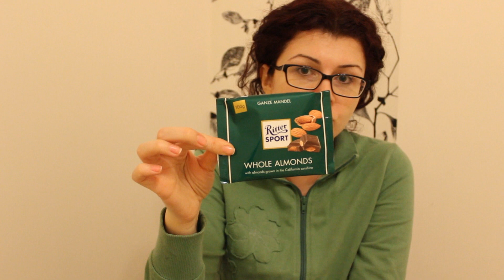Favoritele din ultima perioada - Lately Favorites